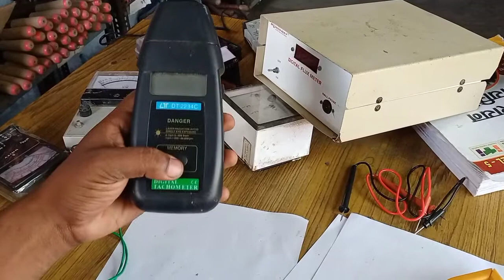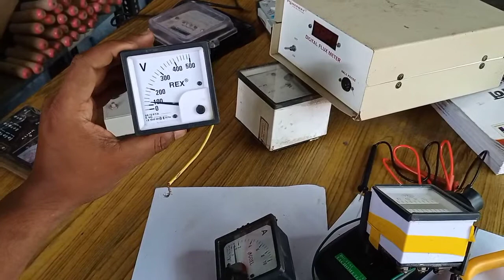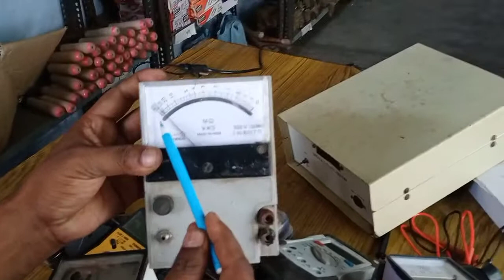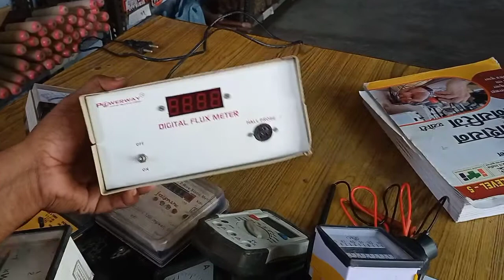Barc skill test measuring instrument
Electrical all Measuring Instrument details, ITI sarkari job skill test measuring instrument

Electrical measuring instrument details
MeasuringInstrument electrical